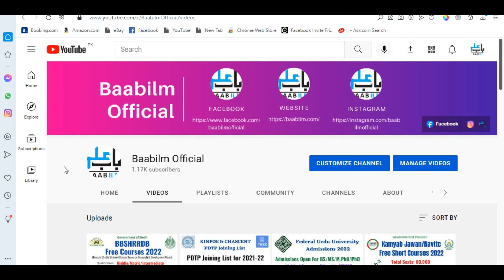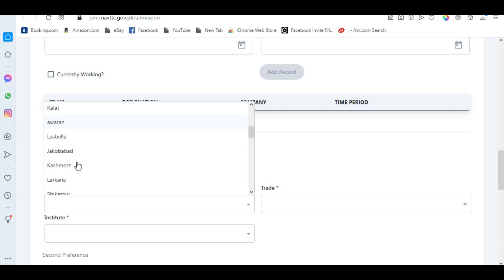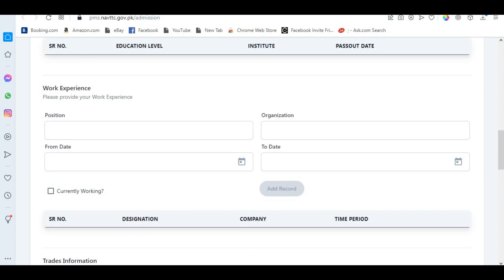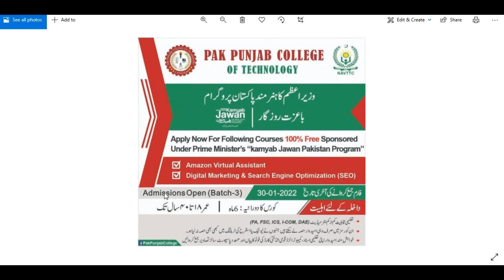Amazon VA Free Courses 2022 | NAVTTC New Courses 2022 | How to Apply Online or by Post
Harvard Free Online Courses 2022 | Complete Information for 2022